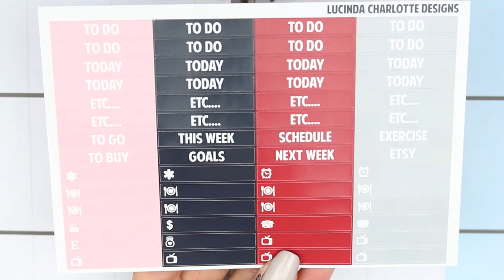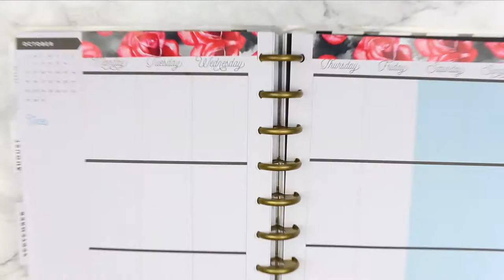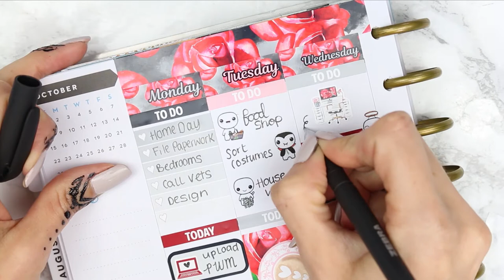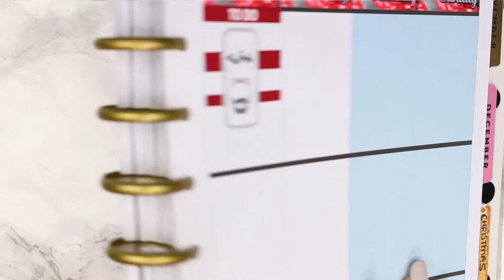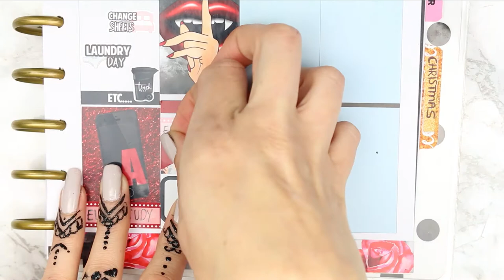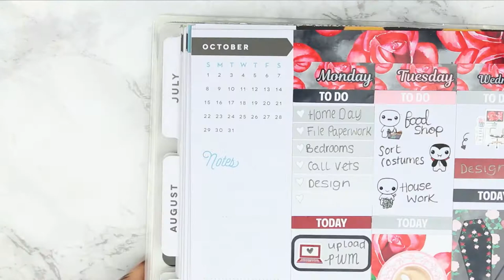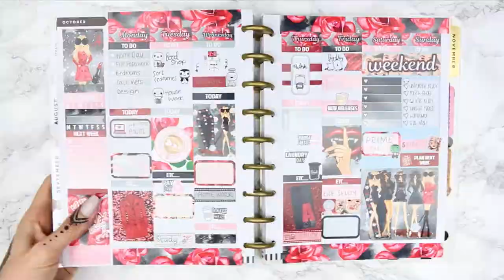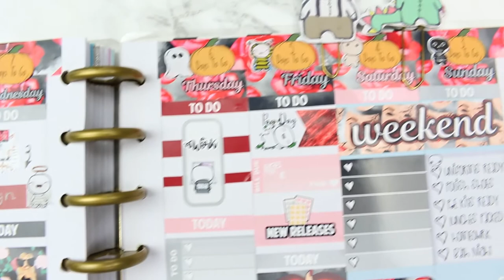PWM Pretty Little Liars Halloween kit // Lucinda Charlotte Designs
Welcome back!

OPEN ME

Lucinda Charlotte Designs

Welcome back guys, I'm so sorry this is a late upload, we have been out all day! This week is my last full Halloween spread, so I saved this Pretty Little Liars kit as I love PLL. If you watched PLL let me know who was your favourite character in the comments xox

Camera used: Cannon EOS 700d